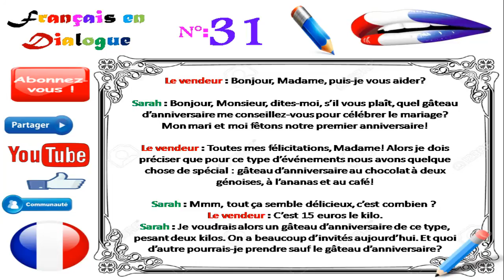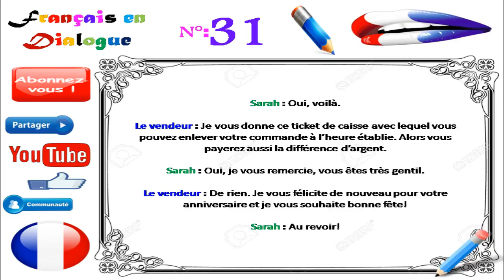Dialogue in french 84